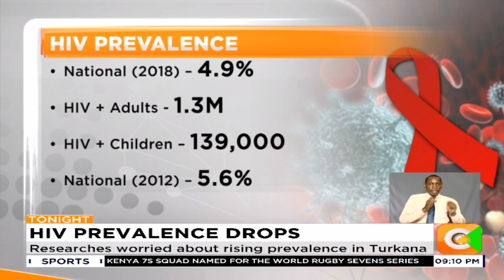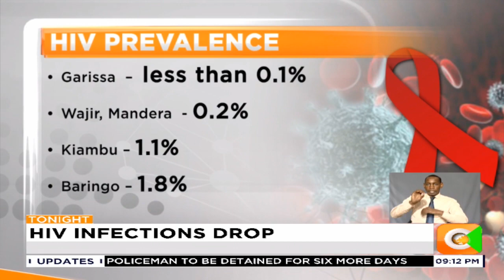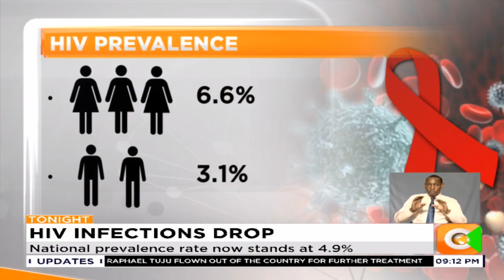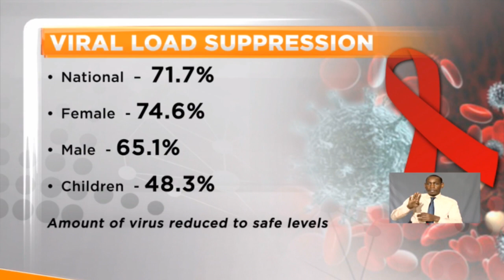HIV prevalence drops six times in three years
The number of new HIV infections could have reduced by nearly three times over the past six years. This is according to a new report released by the National AIDS and STIs control programme that also shows HIV prevalence remains highest in the Nyanza region. In good news though, the country has been found to be making strides in the right direction, with majority of HIV patients now carrying lower count of the virus, ... meaning less harmful, that could be attributed to the reduced infections.
Sam Gituku unpacks the statistics that could define the next phase of Kenya’s war against one of the most stubborn viruses in the world.